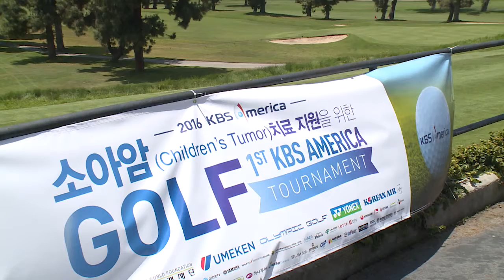'기부 문화 동참' 소아암 돕기 골프대회 6.3.16 KBS America News